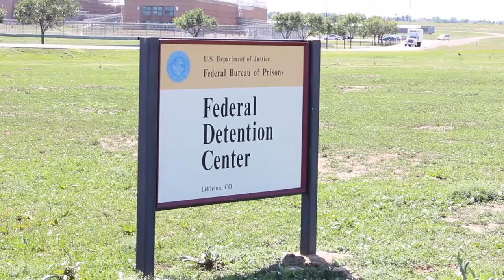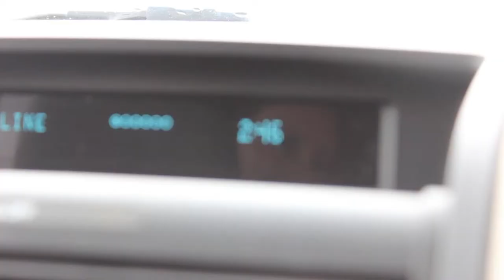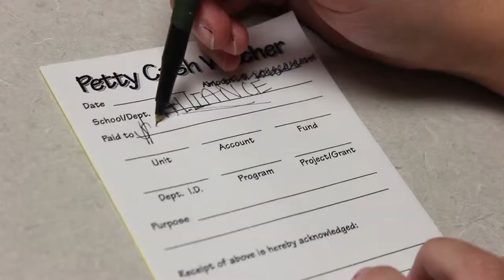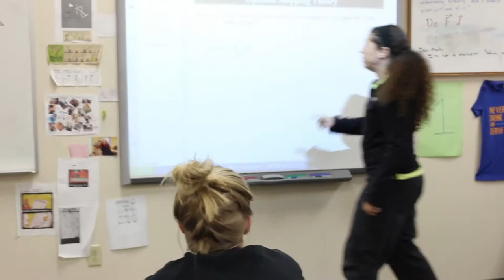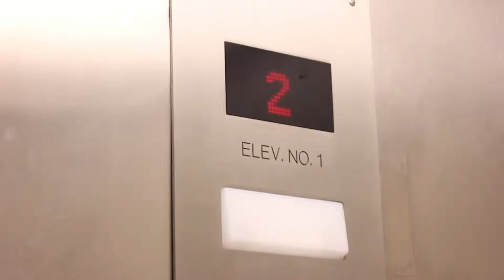Chatfield Senior High Sweethearts MC Video 2015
First girl MCs in Chatfield history